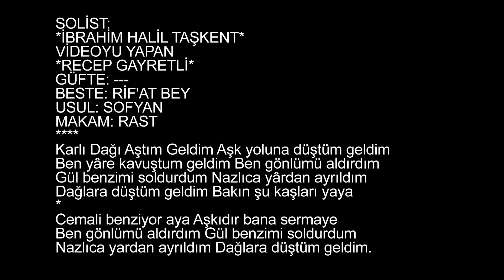İbrahim Halil TAŞKENT-Karlı Dağı Aştım Geldim (RAST)R.G.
SOLİST:
*İBRAHİM HALİL TAŞKENT*
VİDEOYU YAPAN
*RECEP GAYRETLİ*
GÜFTE: ---
BESTE: RİF'AT BEY
USUL: SOFYAN
MAKAM: RAST
Karlı Dağı Aştım Geldim Aşk yoluna düştüm geldim
Ben yâre kavuştum geldim Ben gönlümü aldırdım
Gül benzimi soldurdum Nazlıca yârdan ayrıldım
Dağlara düştüm geldim Bakın şu kaşları yaya
Cemali benziyor aya Aşkıdır bana sermaye
Ben gönlümü aldırdım Gül benzimi soldurdum
Nazlıca yardan ayrıldım Dağlara düştüm geldim.